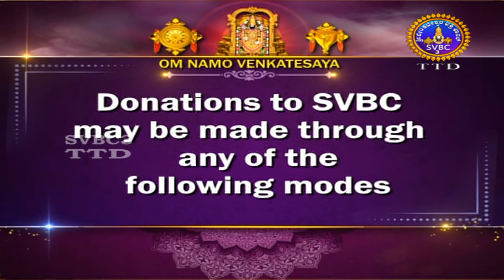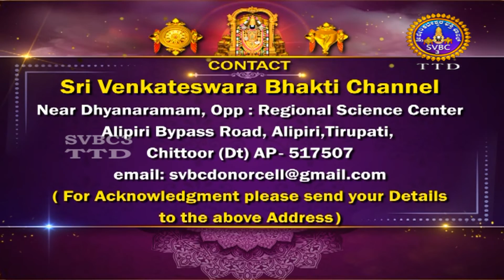Sura Bharathi Sangeethotsava || EP-05 || SVBC3 Kannada || SVBC TTD